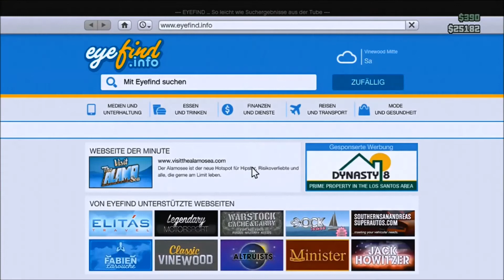GTA 5 Troll und Clone Glitch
Hallo Community,

in diesem Video ging es mal ein paar Gamer zu Trollen mit dem Bankraub Überfall den es ja noch nicht gibt, es hat auch wunderbar Funktioniert. Wehrend dem Trollen haben wir durch Zufall ein Clone Glitch entdeckt denn noch keiner von uns so in der Kombination mit dem Banküberfall kannte. Schaut es euch einfach mal an es lohnt sich auf alle fälle.